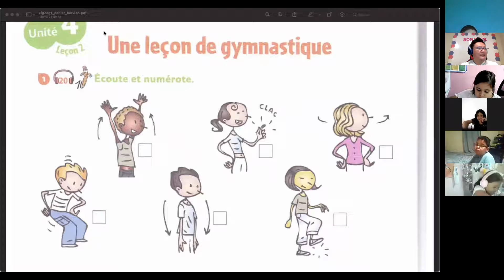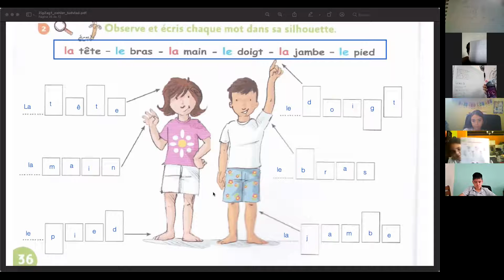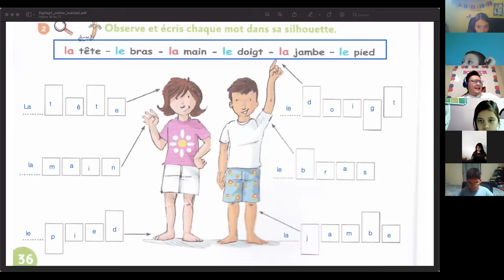FRANCÉS 5ºD jueves 9 septiembre 2021